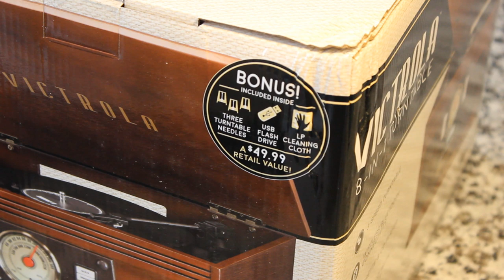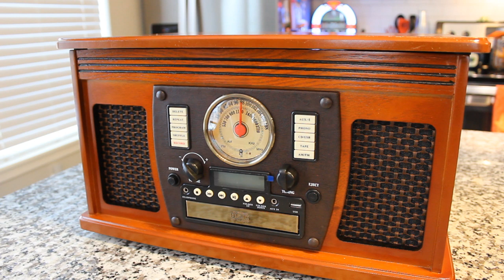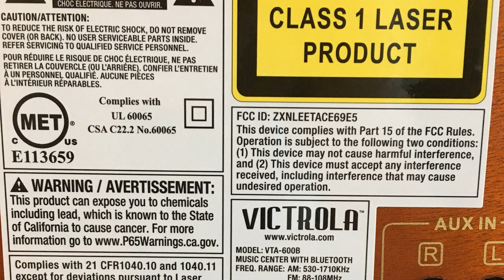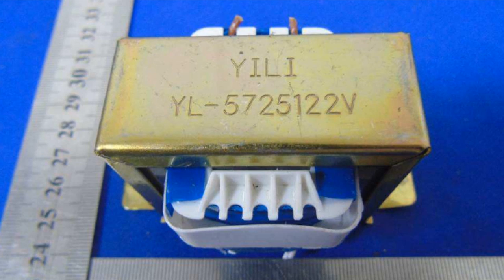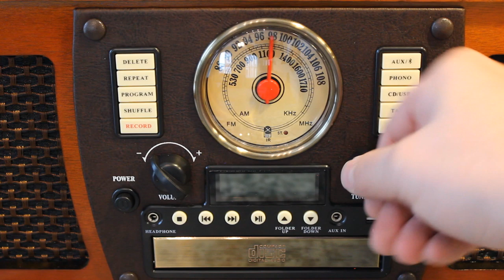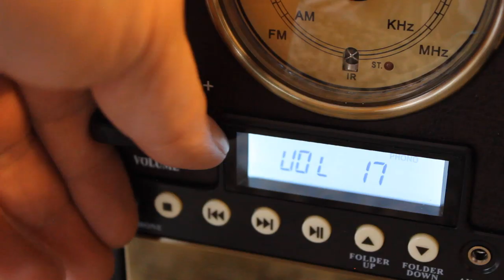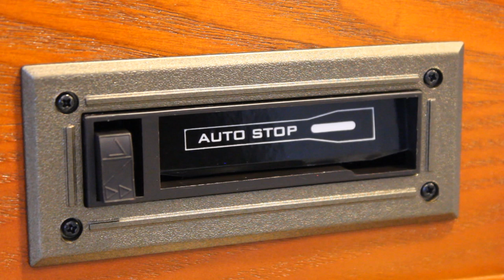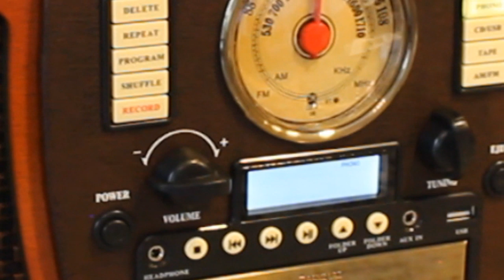The Victrola 8-in-1! Record-ology!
It does everything!  We've reviewed lots of all in one units and even a couple 6 in 1 units from Victrola, but this is an 8 in 1!  Let's un-box it and give it a good review and sound test.  Model VTA-600B

Custom Adapter Shop